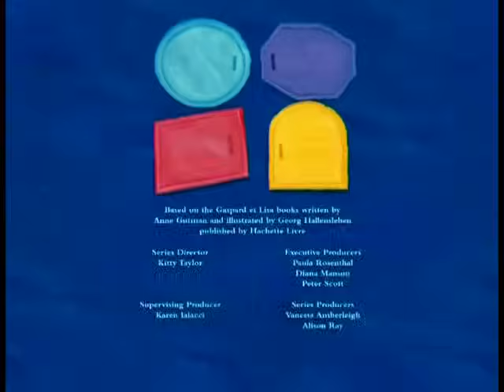Gaspard & Lisa_ Big Bicycle Race, Our School Concert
G&L Big Bicycle Race, Our School Concert